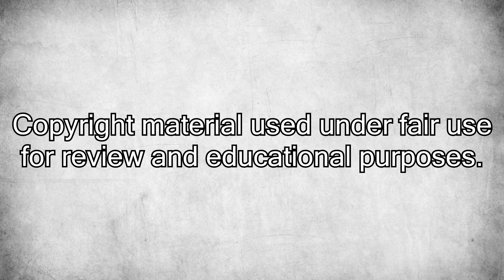Ghost in the Shell (2017) [Sci-Fi Movie Review]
My review of "Ghost in the Shell", live-action adaptation of the 1995 sci-fi anime, directed by Rupert Sanders, starring Scarlett Johansson, Pilou Asbæk, Takeshi Kitano, Juliette Binoche and Michael Pitt.